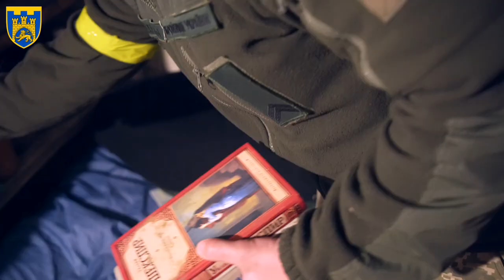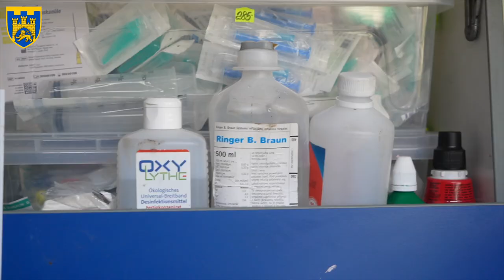Як виглядають будні бойового медика?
Репортаж про письменника Богдана Коломійчука, який після вторгнення пішов до армії і тепер воює на передку

Джерело: пресслужба Сил Територіальної Оборони України